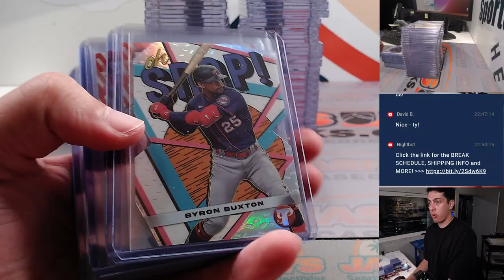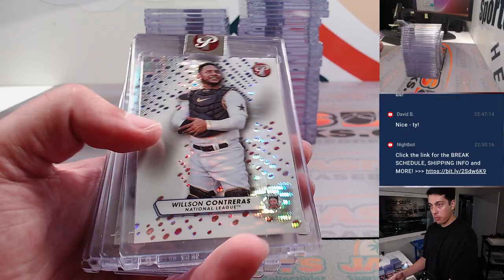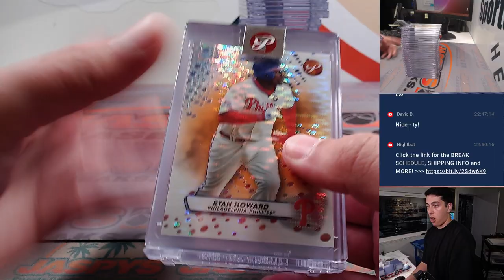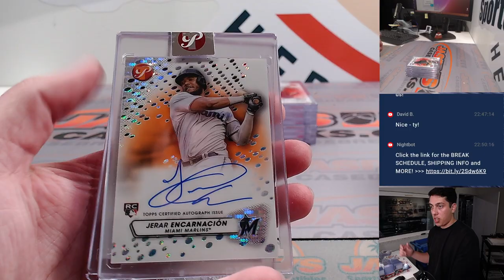F, 8/25 - Fanatics Live: 2023 Topps Pristine Baseball 8-Box Case Break PYT #5